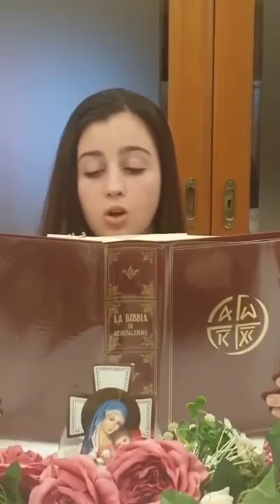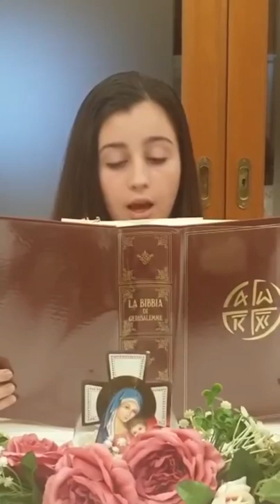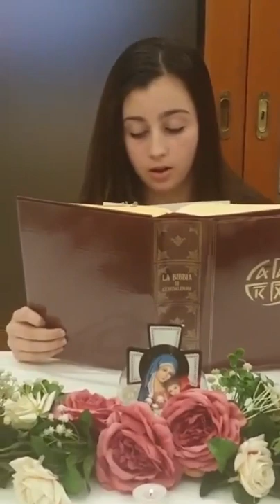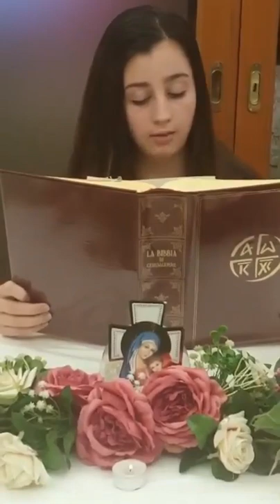Testimoni del Vangelo 3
"Allora si aprirono loro gli occhi"